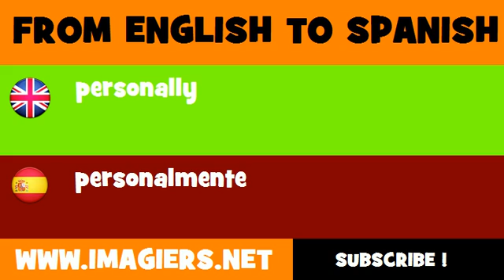SPANISH TO ENGLISH = personalmente